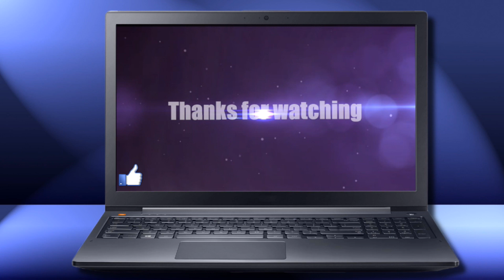[ETS2. V1.31]...PDT...Audi S4 v 1.0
Moja konfiguracja